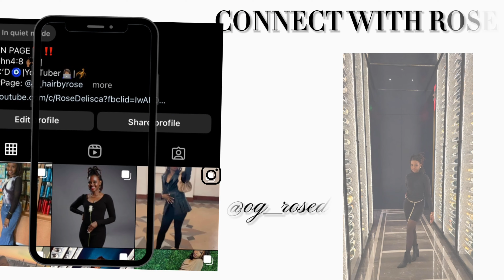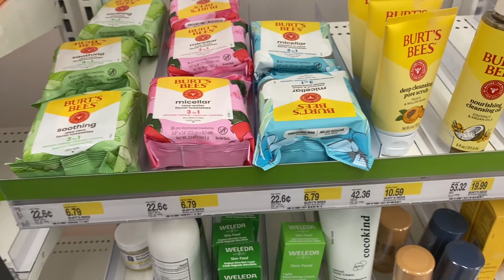VLOG: A DAY IN MY LIFE | new makeup routine , Self care , Target Runs/Haul, ect…| THE LIFE OF ROSE